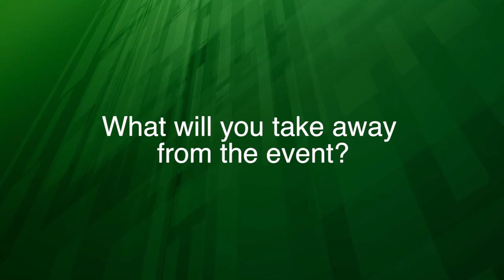WSIS 2015 INTERVIEW: Monsignor Paul Tighe, Secretary, Social Communication, The Holy See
Interview with Monsignor Paul Tighe, Secretary, Social Communication, The Holy See, at WSIS FORUM 2015, Geneva, Switzerland. 25-29 May 2015.